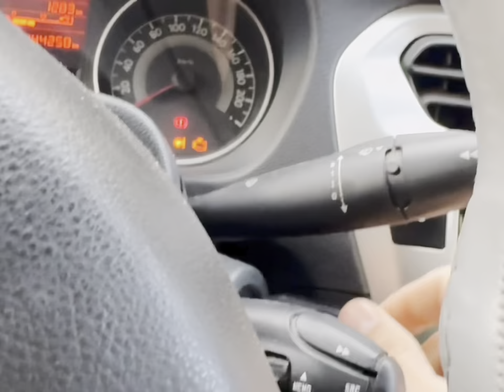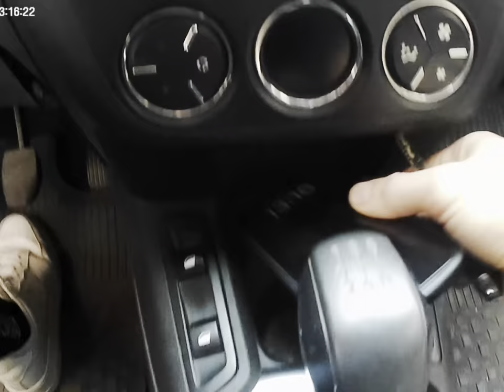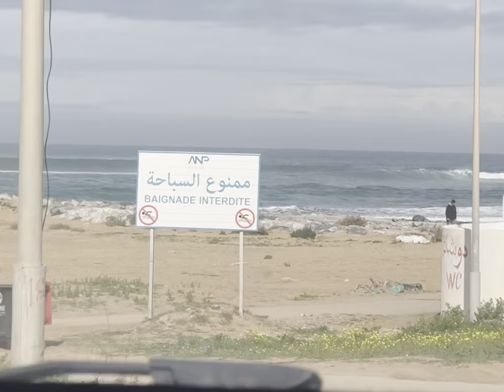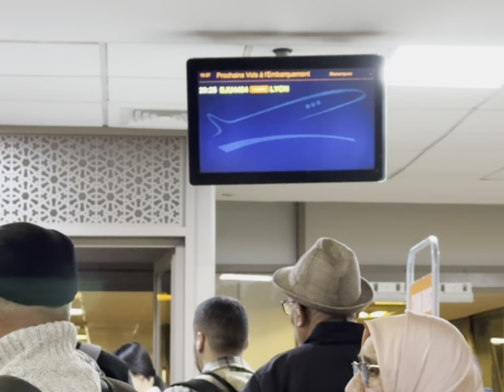RECAP MOROCCO TRIP 🇲🇦 رحلتي إلى المغرب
أجي تشوف كيفاش دوزت أسبوعين في المغرب🇲🇦😍🌅
 🇲🇦😍🌅This is how I spent my 2 weeks in Morocco

لا تنسا تابعني على مواقع التواصل👇🏻

Only Motivation here!